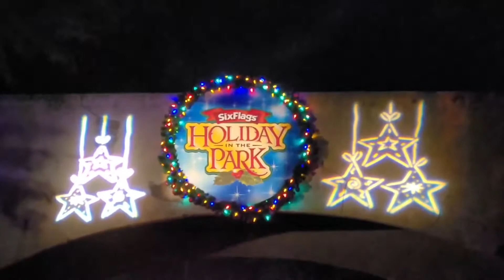Holiday in the Park Drive Thru Experience at Six Flags Magic Mountain 2020